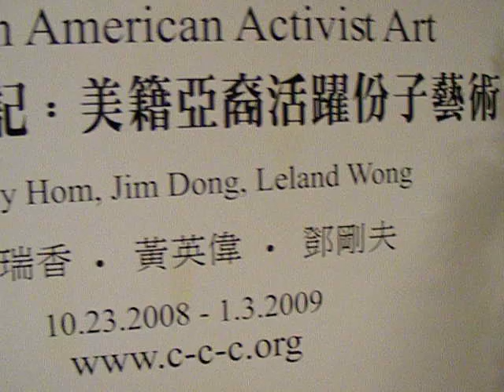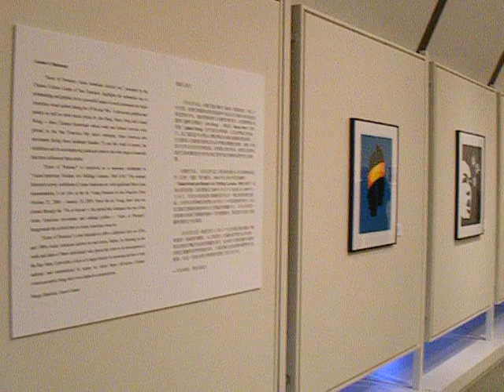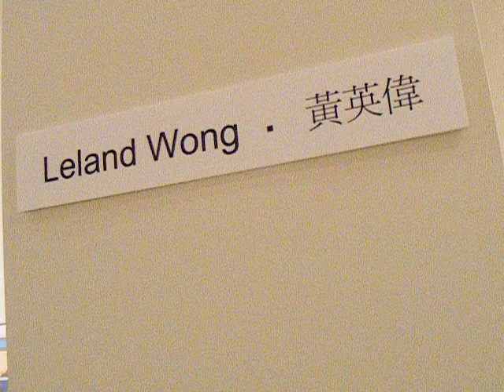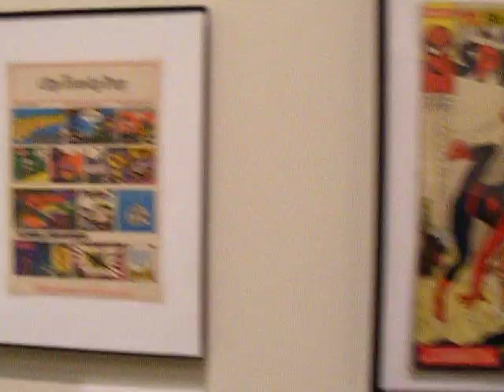Icons of Presence: Asian American Activist Art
The Chinese Culture Center of San Francisco is proud to present its new exhibition, Icons of Presence: Asian American Activist Art, organized by guest curator and scholar Margo Machida.

Icons of Presence highlights the substantial role of printmaking and graphics as a powerful means of social expression for Asian American visual culture. It showcases both graphic art and posters from the landmark decades of the 1970s and 80s, and more recent work by Jim Dong, Nancy Hom, and Leland Wong, who played a pivotal role in the San Francisco Bay areas Asian American arts movement. Putting the work of these three Chinese American artists in a wider context, the exhibition and its accompanying catalog also emphasize the range of influences that have shaped their art and cultural activism.

Icons of Presence is conceived as a counterpart to Asian/ American/ Modern Art: Shifting Currents, 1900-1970. This national historical survey exhibition of Asian American art, with significant West Coast representation, is on view at the de Young Museum in San Francisco from October 25, 2008  January 18, 2009. Since the de Young show does not extend through the 70s or beyond  the period that witnessed the rise of the Asian American movement and cultural politics  Icons of Presence foregrounds the activist turn in Asian American visual art. By focusing on the work of these three individuals, Icons of Presence provides a slice of a larger history in American art that is both national and international in scope, to which these still-active Chinese American artists bring their own distinctive perspectives.

Major funding for the Icons of Presence Exhibition is provided by generous contributions from Zellerbach Family Foundation, Vincent Woo Foundation, The San Francisco Foundation, Union Bank of California, Portsmouth Plaza Parking Corporation, Grants for the Arts, our members and individual donations.